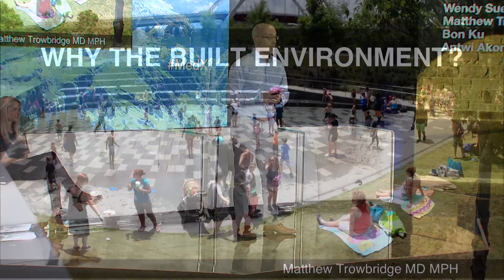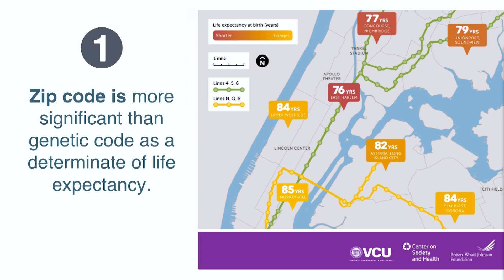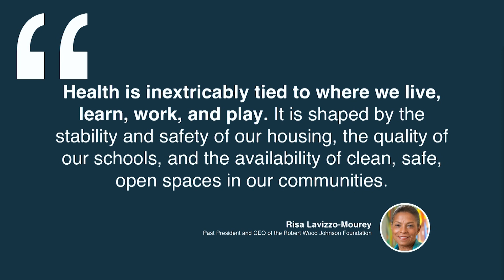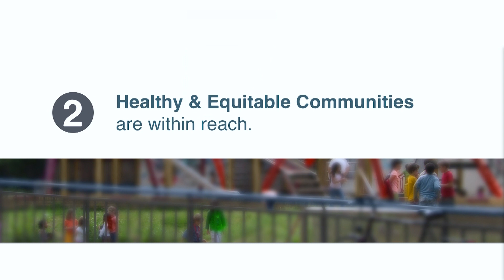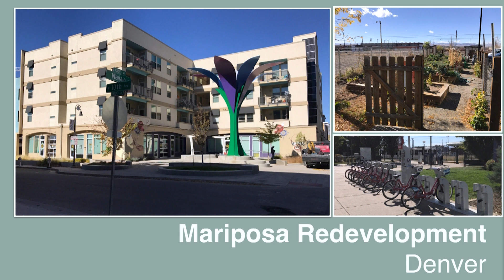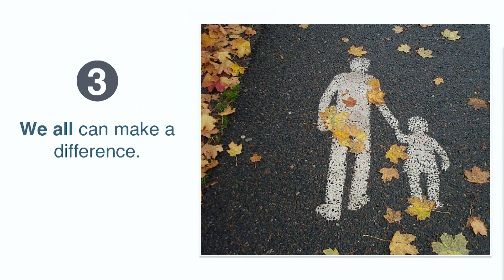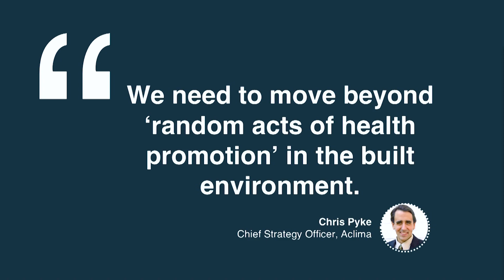Why the Built Environment? - Matthew Trowbridge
Matthew Trowbridge is Associate Professor of Emergency Medicine and Public Health at the University of Virginia

Research shows that where we live is a critically important determinant of our overall health and well-being. For example, in New Orleans, average life expectancy varies by as much as 25 years in communities only a few miles apart. Health care needs to take a more active role in addressing these disparities by partnering with and investing in the professionals, industries, and community groups that shape, build, and operate the places we each live, learn, work, and play. In this panel discussion, moderated by Dr. Wendy Sue Swanson, we will highlight emerging examples of healthcare providers and researchers partnering directly with architects, urban planners, school districts, and housing authorities to promote health and well-being for all through the design of the built environment. Dr. Trowbridge will describe his collaboration with VMDO architects in rural Virginia to design an elementary school as a community resource for promoting healthy eating and physical activity among its youngest members. Dr. Ku will describe his collaboration with the non-profit organization Studio Ludo and their work together to apply public health and clinical expertise to design safer, more engaging, and social playgrounds in Philadelphia. Dr. Akom will highlight his efforts to help community members, particularly in low income and minority neighborhoods, have a stronger voice in community development decision making through his cutting-edge ‘Street Wyze’ app platform.